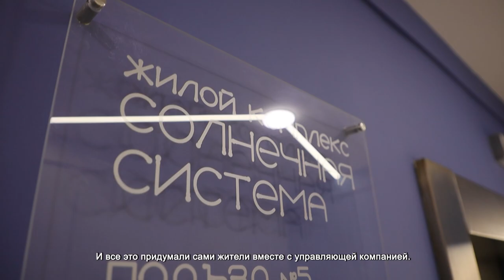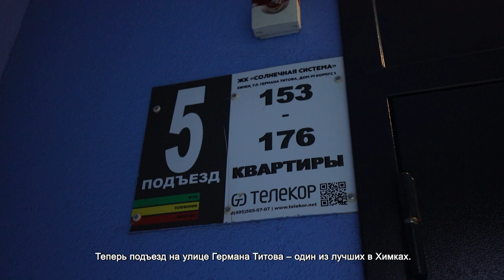ХИМКИНСКИЙ ПОДЪЕЗД ПРИЗНАН ЛУЧШИМ В ПОДМОСКОВЬЕ